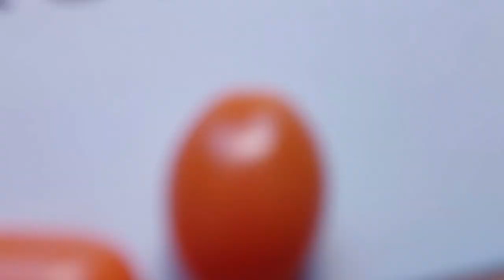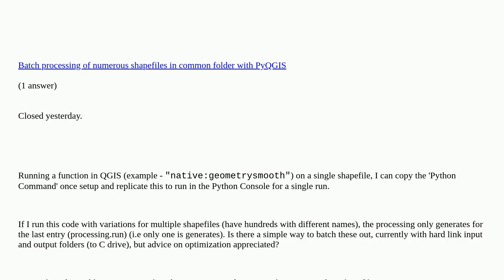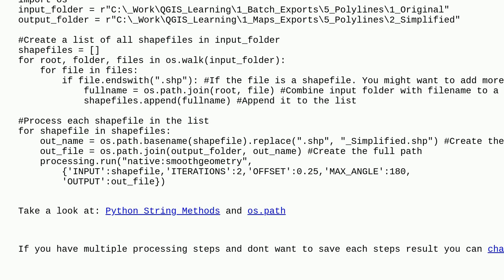Gis: Multiple step function tasking with PyQGIS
Multiple step function tasking with PyQGIS duplicate

A special thanks goes out to the community

  python batch shapefile pyqgis vector